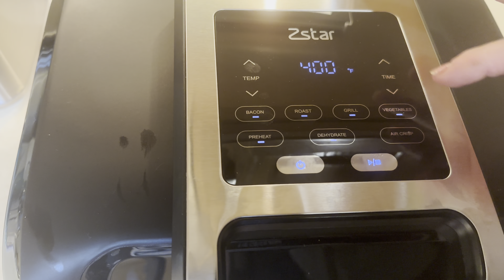Fried Pickles, Bbq Ribs, Coleslaw, is this KETO??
My Cookbook Paperback

MY MAILING ADDRESS:
Paula Kish
PRODUCTS USED IN THIS VIDEO:
Farm Dust
Stevia Cinnamon Vanilla
My Swing

A lot of the products I use in my videos are linked here: